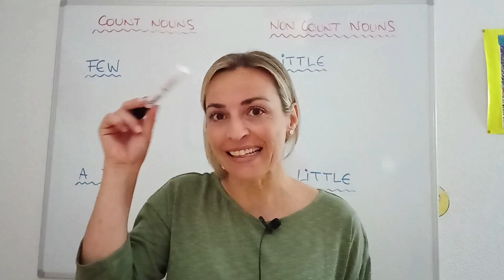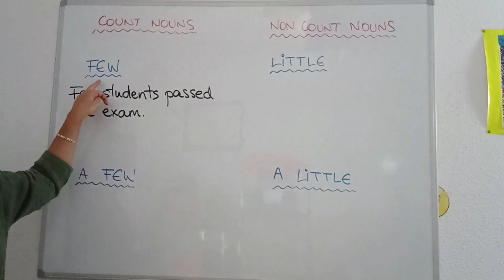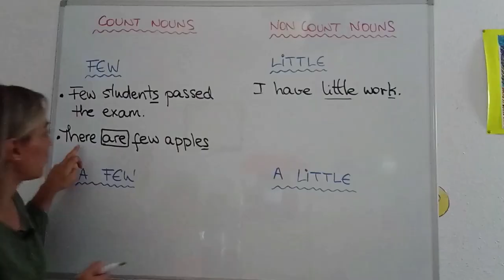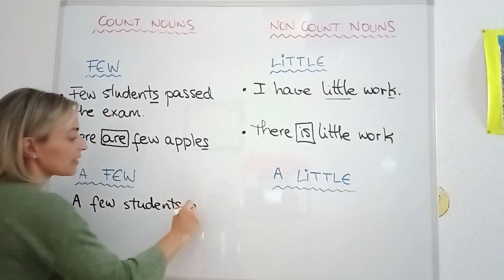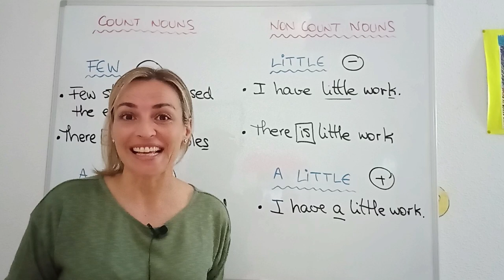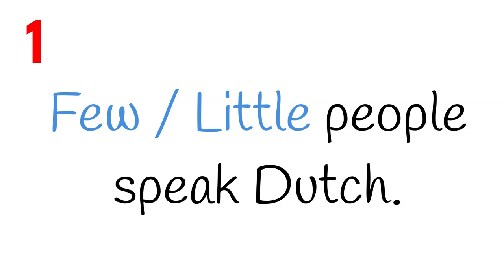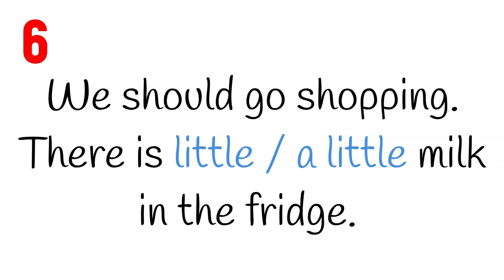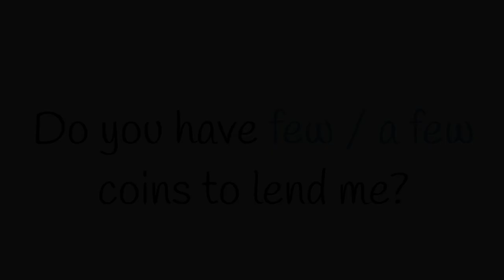LESSON#27 - cuando usar ⚡FEW - LITTLE- A FEW - A LITTLE⚡ en INGLÉS ➽ TEST incluido!!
🚀 Aprende fácilmente cómo usar el **FEW, LITTLE, A FEW y A LITTLE** en INGLÉS. Practica con el TEST del vídeo y comprueba tus respuestas aquí abajo 👇

⭐ Comprueba aquí las RESPUESTAS CORRECTAS del TEST✔️:
1.- FEW people speak Dutch.
2.- He is lucky. He has FEW problems.
3.- I will buy a coat. I've got A LITTLE money.
4.- You can make the cake. There is A LITTLE flour.
5.- You need FEW oranges to make an orange juice.
6.- We should go shopping. There is LITTLE milk in the fridge.
7.- She can't come to the party. She has LITTLE spare time.
8.- I need to buy A FEW markers for my class.
9.- There is LITTLE sugar in my coffee. Can I have some more?
10.- Do you have A FEW coins to lend me?

Ánimo!! 💪